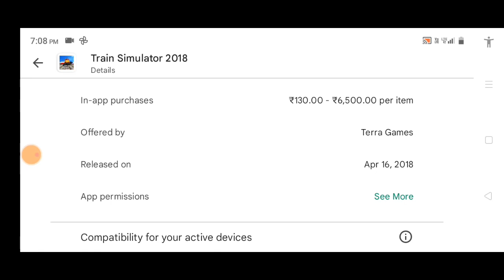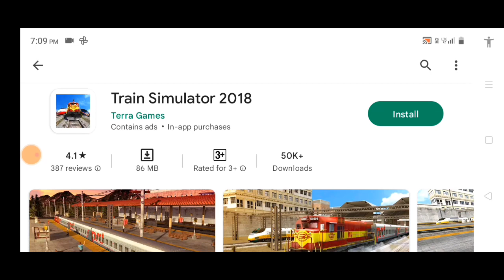Best Train Game for Android HighGraphics ll Best Train Game Download ll New Train Game Gameplay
Best Train Game for Android High
Graphics ll Best Train Game Download ll New Train Game Gameplay

Drive real Trains in Train Simulator 2018!

Train Simulator 2018 is the new epic simulator which revives the cool simulation genre and develops a new train simulator game that offers the latest and refreshing experience of train driving. Jump into a big train as its driver and move from one location to another in the latest modern train simulator. As a train driver it is your duty to drive your train safely and drop your passengers at the right station. Stop at signal and let the other trains pass and then start your engine and travel on the tracks. So drive your train and earn rewards to unlock more amazing trains.

Game Features :
1) 3D Graphics
2) Smooth Controls
3) Challenging Game-play